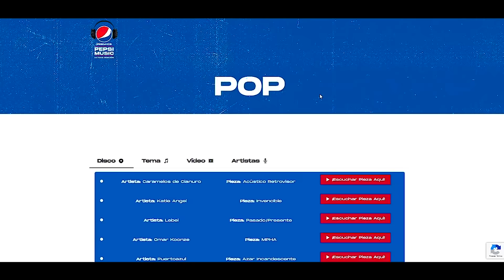SE ESCAPA A DISNEYWORLD!!!😱 | CAP 5 TEAM ANGEL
Si llegaste hasta aqui comenta

LOS AMOOOOOOOOOOOOOOOOO! ♡

Katie Angel